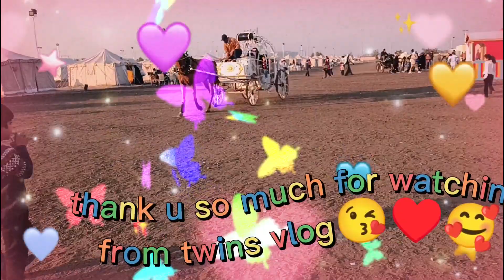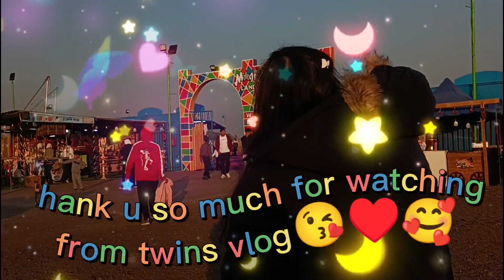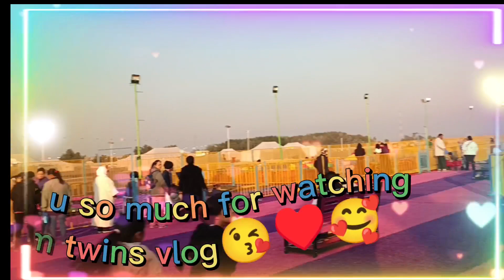lawak ng galaan ng mga camel